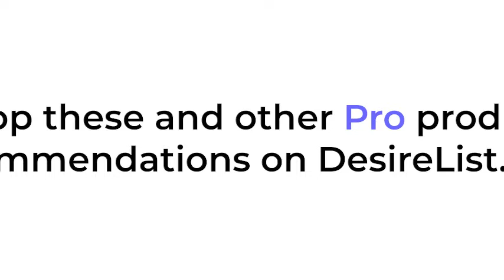Why Top Model CJ Franco Loves Her Louvelle Dahlia Shower Cap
International model CJ Franco always travels with her Louvelle Dahlia Shower Cap, crafty from stretchy fabric to keep frizz and flyaways at bay.

To learn more about CJ Franco and see the things she can't live without,

Informed over influenced.
No fake reviews. No fake influencers.
Just real artists and athletes.
Connoisseurs and craftsmen.
All experts at the top of their game.
Ready to share their wisdom with you.